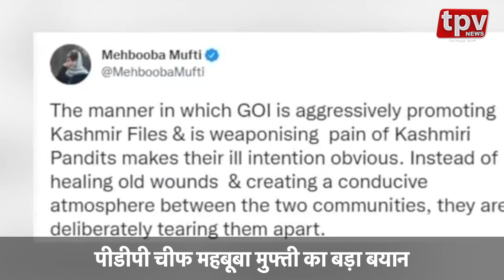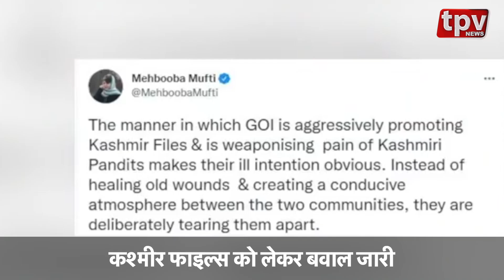Kashmir Files Film पर राजनीति गर्म, Mehbooba Mufti ने बीजेपी पर बोला हमला | Latest News